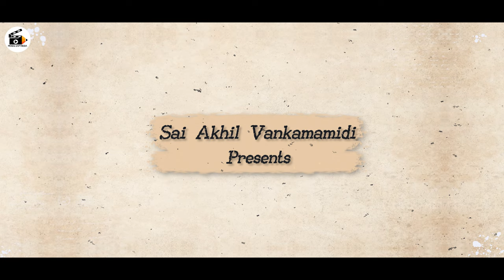Janaki Abhiram | Ep - 1 | New Web Series 2023 | Ramki | T. Pavithra | Abhi DVS | Pencil Cap Media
Written & Directed By : Abhi DVS
Producer : Sudheer Vankamamidi
Presents : Sai Akhil Vankamamidi
Post Production : Pencil Cap Media
D O P & D I : Mohit Sai Gandham
Editor, Motion & Publicity Designer : Shanta Srinivas
Assistant Director : Venkatesh Yadav
Assistant Cameraman : Venkatesh Avuta, Surya Goud
Assistant Editor : Karri Satish Kumar
Dubbing Studio : F2S Studio's
Sound Engineer : Veeru Bandaru
Cast : Ramki, T. Pavithra
                Team Pencil Cap Media
                      *** ThankYou***